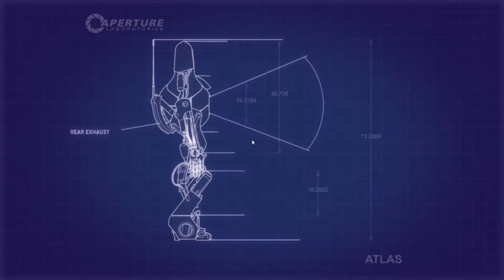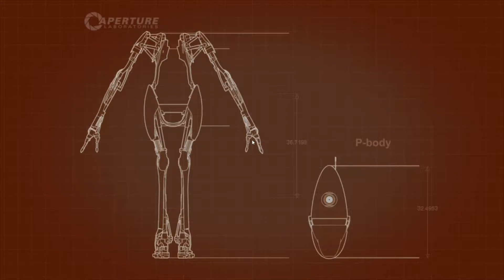Portal 2 Co-op - Funnel Funtimes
Pushing, pulling, sucking, and generally moving things around.